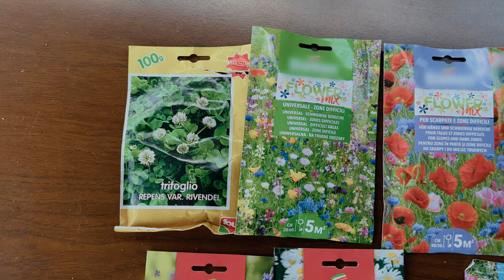#4 Slow Living in rural Italy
Say Ciao! In this part, we focus on those little aspects of life that bring a lot of fulfillment and satisfaction.